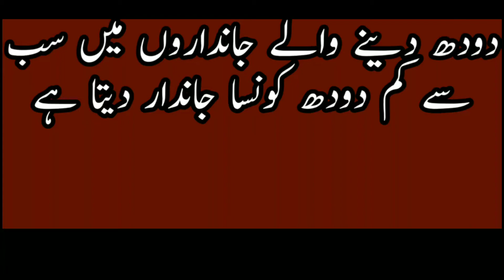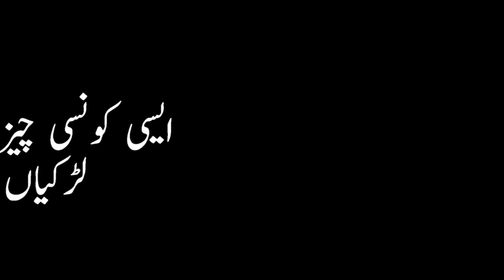General Knowledge Video in urdu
This video General knowledge
Es video main ap sy General Knowledge ky swal pochen jayen ghy